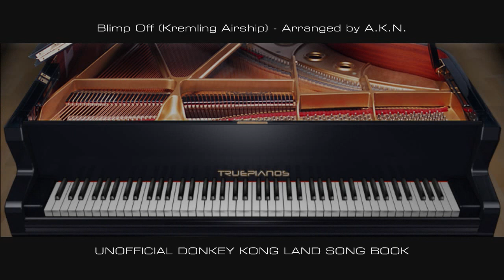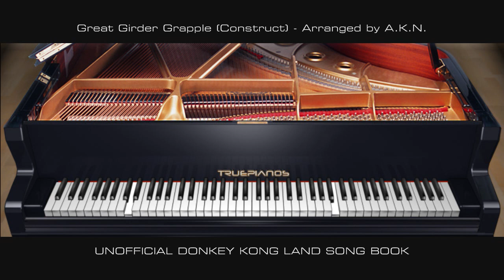Donkey Kong Land on Piano (w/Sheet Music)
Tracks include:

Ancient Beaver Bop (Temple) - A.K.N.
Blimp Off (Kremling Airship) - A.K.N.
Chimpanzee Clouds (Sky) - A.K.N.
Great Girder Grapple (Construct) - A.K.N.
K. Rools Acid Punk (Boss Battle) - A.K.N.
K. Rools Acid Punk (Boss Battle) - WiiMan96
Spinning Diddy Coin (File Select) - Mister E.